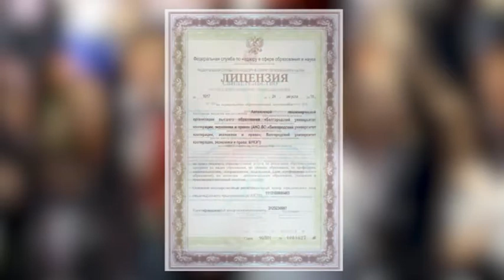Белгородский университет прием абитуриентов